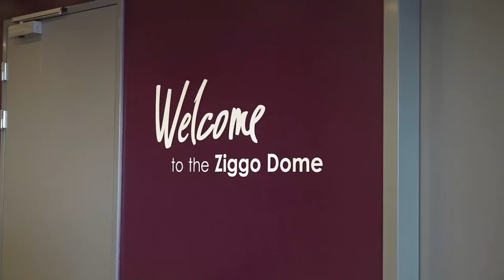werken als kassa & servicebalie medewerker bij de ziggo dome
Onderwerpen in deze video:
0:16 - wat maakt Ziggo Dome speciaal
0:27 - dagelijkse werkzaamheden
0:43 - solliciteer nu!

*werken bij ziggo dome*
Britney vertelt hoe zij haar baan bij Ziggo Dome als kassamedewerkster ervaart en neemt je graag mee in het proces. Hierdoor proef jij alvast hoe de sfeer is en zie je meteen of dit bedrijf bij jou past. Heb je toch nog een vraag? Dan helpt de contactpersoon onder de vacature je graag verder. Solliciteren doe je niet alleen, wij staan voor je klaar!

Toch benieuwd naar een andere werkgever? Check ze hier allemaal!